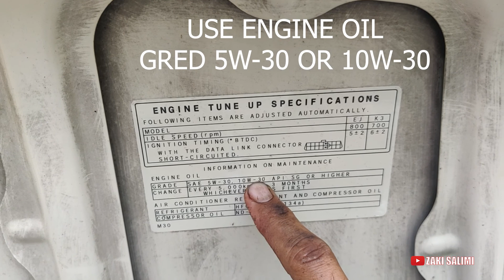PERODUA MYVI GUNA OIL FILTER KERTAS?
Kali ini kita servis kereta Myvi. Yang specialnya Myvi ni guna oil filter kertas.  Enjin dah tukar daaaa...  enjin oil capacity 3.5L.

Engine oil
Petro_Canada Supreme 10W-30 with Liquid Diamond

Oil Filter :
SCT SH4051P

untuk pertanyaan, boleh Whatsapp saya.
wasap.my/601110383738